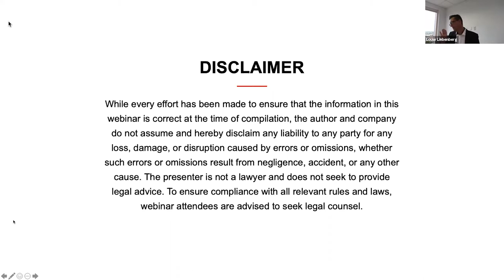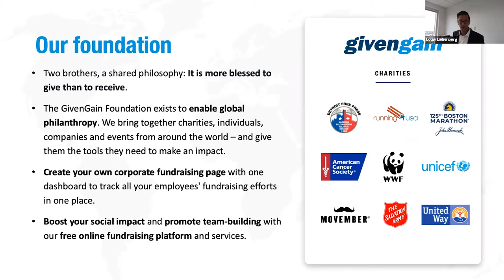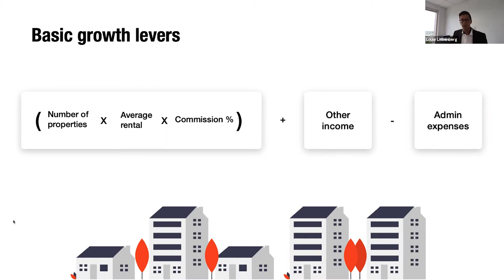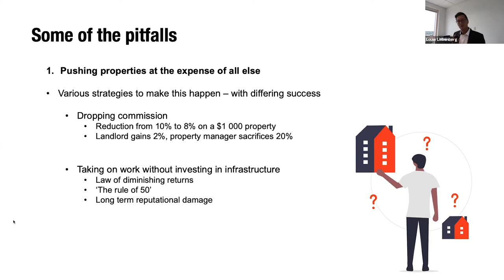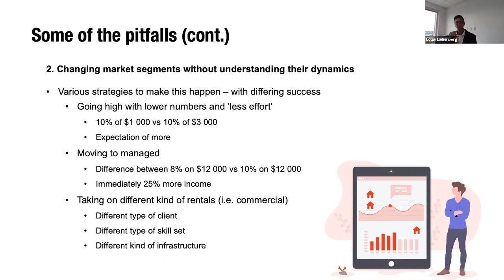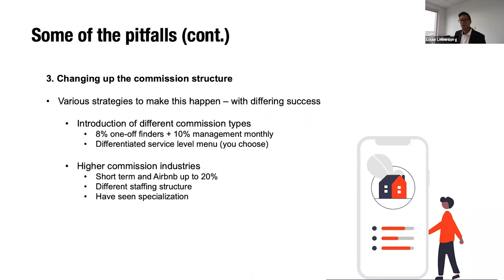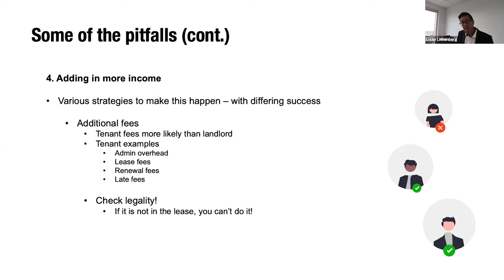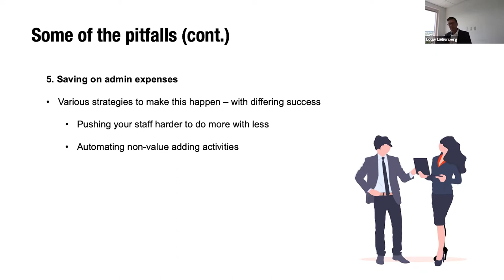PayProp Webinars | Property Management Business Growth Masterclass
PayProp - the smarter, easier, more powerful way to manage your rental payments and properties online.